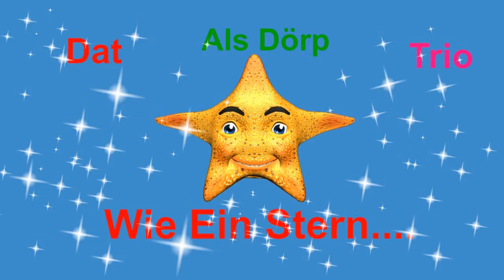Alsdörp Trio-Wie ein Stern am Horizont 2015